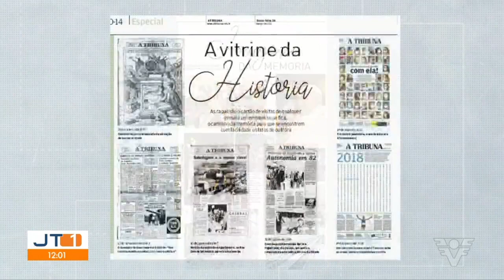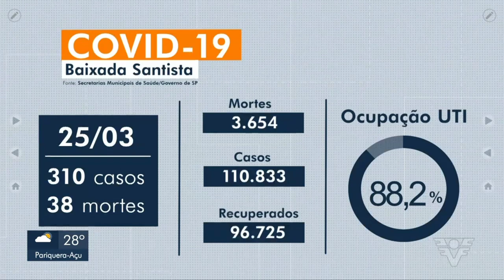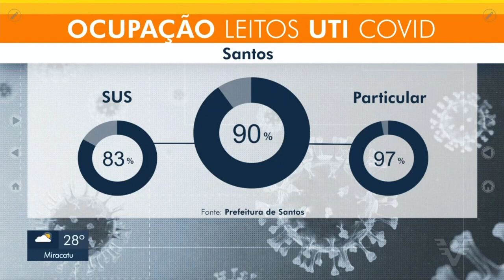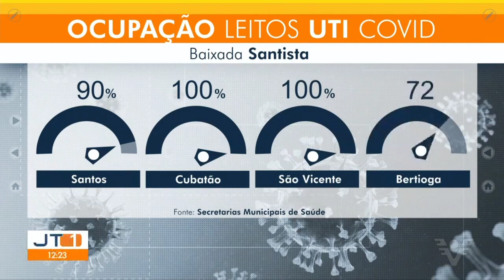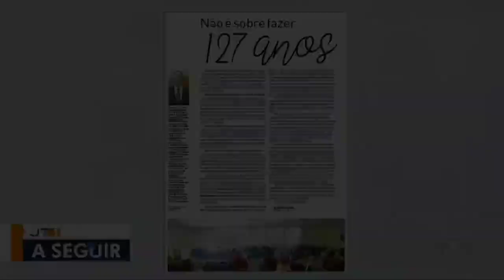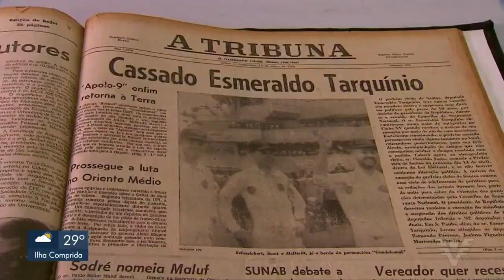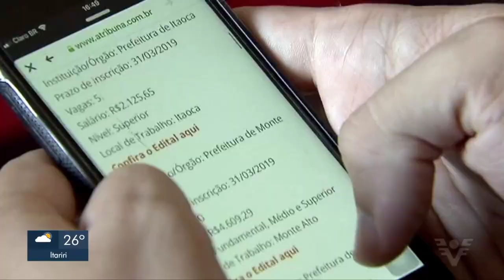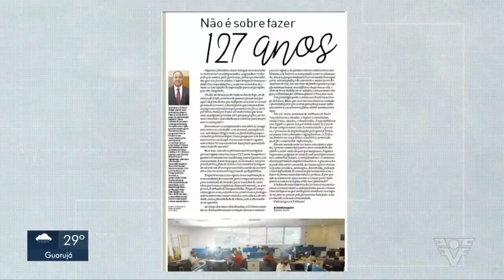[ÍNTEGRA] JT1 de 26/03/21 com Tony Lamers - Jornal da Tribuna (Globo - Baixada Santista)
Lockdown na baixada devido ao aumento dos casos de Covid-19 em destaque. Aniversário do jornal A Tribuna encerra o programa.

0:00 bloco 1
28:06 bloco 2
36:12 bloco 3